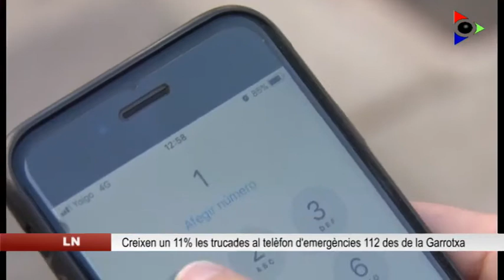Creixen un 11% les trucades al telèfon d’emergències 112 a la comarca de la Garrotxa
La província de Girona va registrar el 2017 un 8,6% més de trucades al 112 que durant el 2016. El telèfon d’emergències a la Garrotxa va sonar, més de la meitat de vegades des d’Olot, demanant sobretot assistència sanitària i assumptes relacionats amb la seguretat.